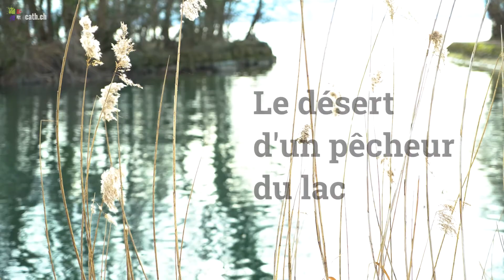Denis Junod: le désert d'un pêcheur du lac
Pêcheur professionnel, Denis Junod navigue souvent en solitaire. Mais dans la nature, ce Neuchâtelois ne se sent jamais seul. Telle est la foi d'un "croyant à vagues": tantôt bercé par le doute de saint Thomas, tantôt sûr que Dieu se trouve en tout et partout.